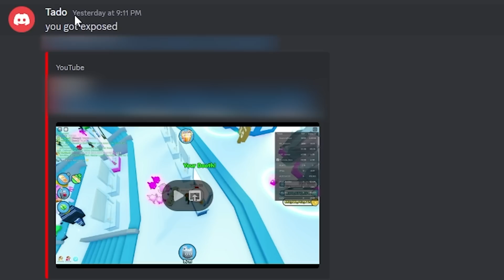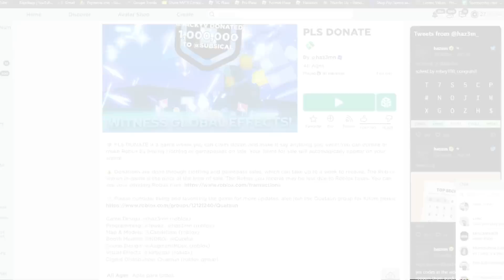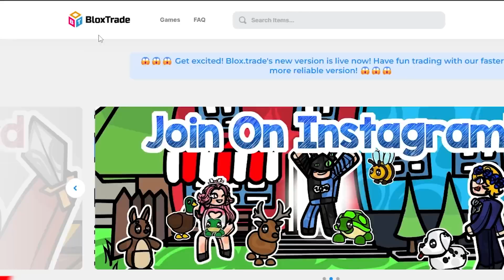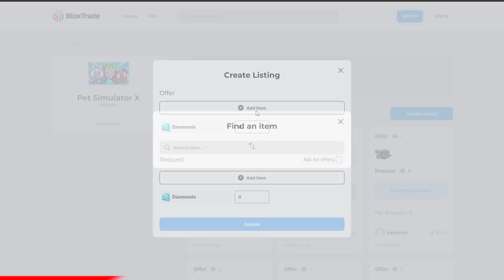I Got BANNED, BECAUSE of THIS... (Pet Simulator X)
How I got BANNED from Pet Simulator!

⭐ Use StarCode "NUM" when buying Robux or Premium! 💖